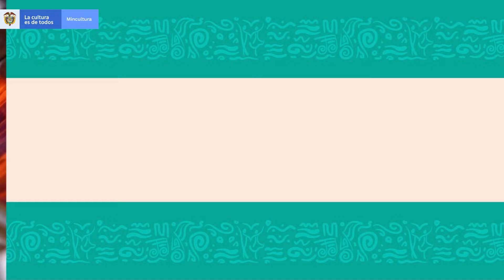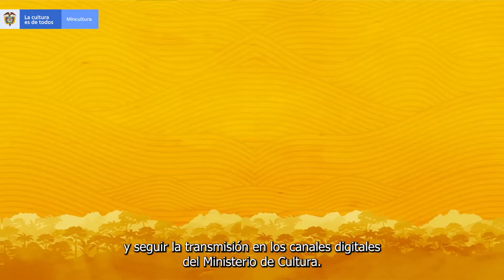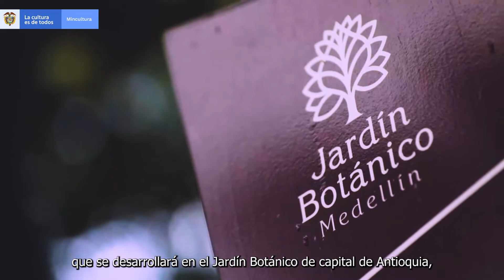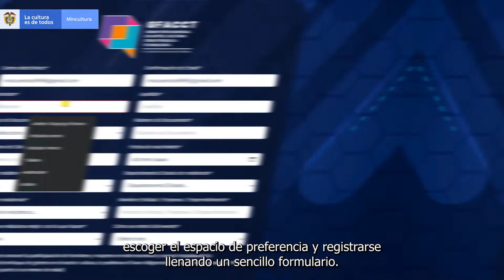La Cultura Nos Une - Capítulo 31